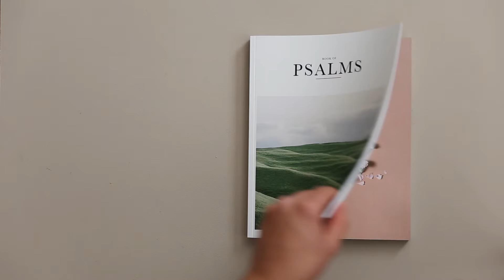Introducing Psalms | Alabaster Bible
ABOUT:
Alabaster’s vision is to see all of humanity experience God as good and beautiful We create excellent and beautiful work that expands people's understanding of God and inspires people to make work that serves others.

ALABASTER TEAM:
Creative Director: Bryan Ye-Chung (@bryanyechung)
Business Director: Brian Chung (@brianchung)
Operations Director: Willa Jin (@willajin)
Product Manager: Tyler Zak (@tylrzak)